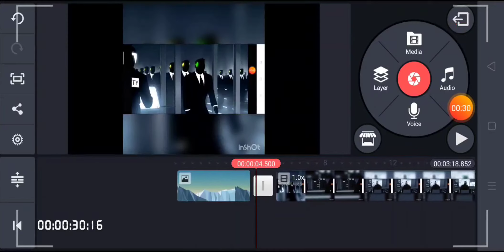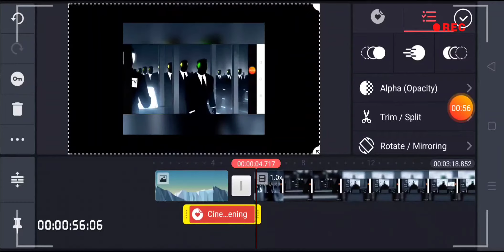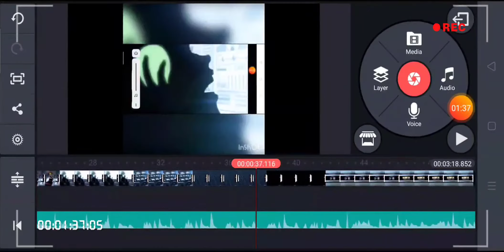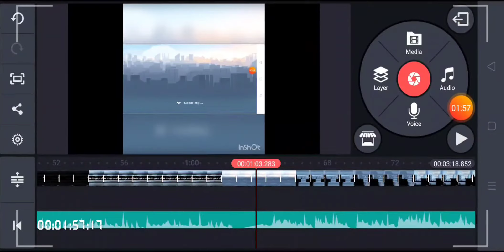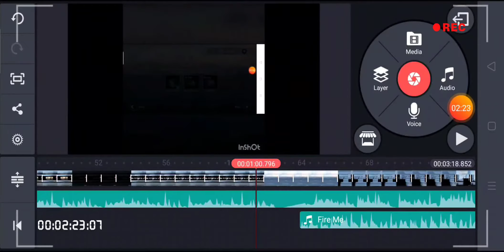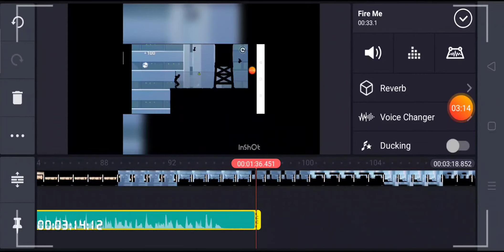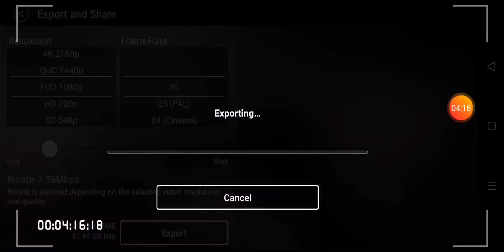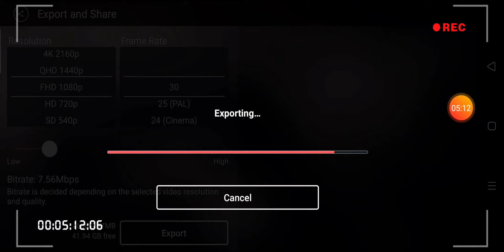Tutorial using Kinemaster to create awesome Videos animation mobile gamevideo kinemaster app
Using kinemaster app to create easy animation videos. Quick and easy.